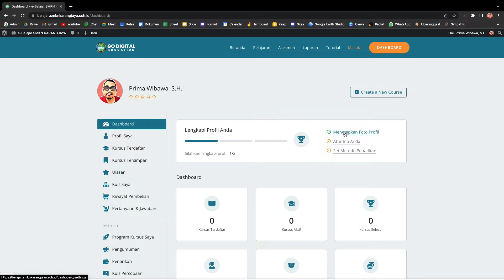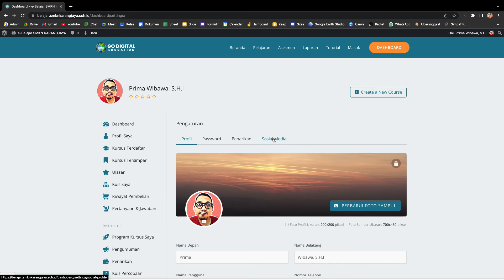Cara Melengkapi Profil Instruktur e-Belajar SMKN Karangjaya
Silahkan Bapak/Ibu instruktur untuk melengkapi profilnya di e-belajar SMKN Karangjaya.

Terima kasih sudah mendukung kemajuan SMKN Karangjaya

FREE
Free bagi kamu YouTuber atau Kreator Pemula, agar channelmu dapat dioptimasi dengan maksimal. Silahkan gunakan fitur canggih dari TubeBuddy untuk membantu riset dan mengembangkan channelmu! Saya sudah membuktikannya! Ssst... ini salah satu rahasia para YouTuber sukses lho!